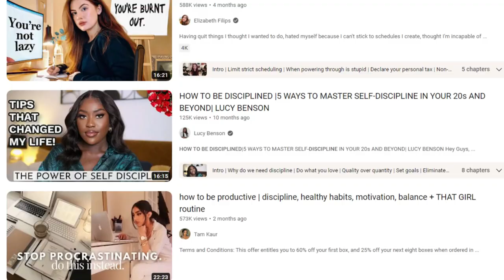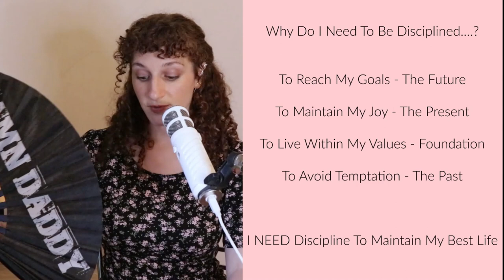How To Stay Disciplined When You Are Neurodivergent - The BSP - Ep 105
What Those Not on the Autism Spectrum Should Know